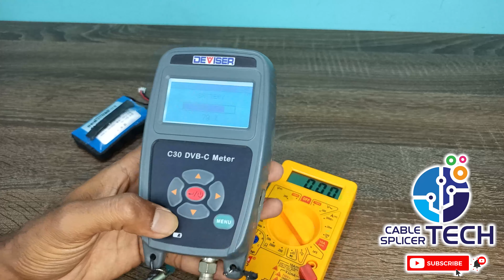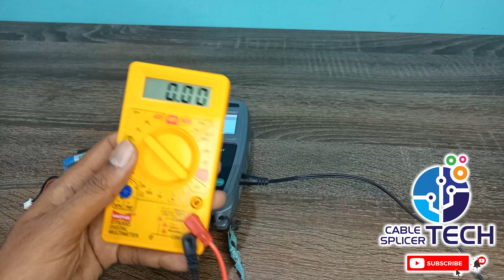How to Check and Fix Battery Problem in Digital Meter with Multimeter | Deviser C30 for Cable TV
☑️ Watch this video on how to check and fix battery problem in digital meter with multimeter

☑️ டிஜிட்டல் மீட்டரில் வரும் பேட்டரி பிரச்சனையை  மல்டி மீட்டர் வைத்து செக் செய்து சரி செய்வது எப்படி என இந்த வீடியோவில் காணுங்கள்